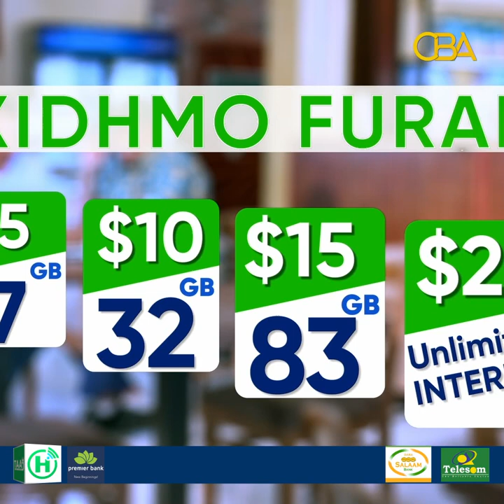"Ergo looma diro meel dagaal ka socdo, Ergo dhinac dhisay ergeynteedu waxba ma tarimayso"Sul Qabille